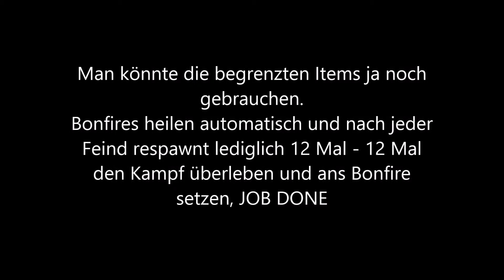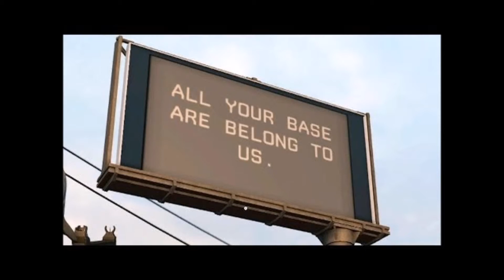Videospiele sind Scheiße! Ein Thema, das uns alle betrifft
Das Video ist in seinem Kern durchaus ernst zu nehmen.
Für geistig Zurückgebliebene dürften die im Video aufgeführten Informationen eventuell ein wenig zu viel sein. Diese sollten das Video nur unter Aufsicht einer psychisch stabilen Person sehen.

Das im Video erwähnte Watch dogs Next Gen Experience Video, englisch

Der im Video gezeigte Killzone Shadowfall Trailer

Der erwähnte Last of us "Movie". Laufzeit 6 h 8 Minuten, englisch

Ich kooperiere nicht mit den Erstellern der verlinkten Videos noch besitze ich die Urheberrechte an den erwähnten Spielen.

... Oder doch?